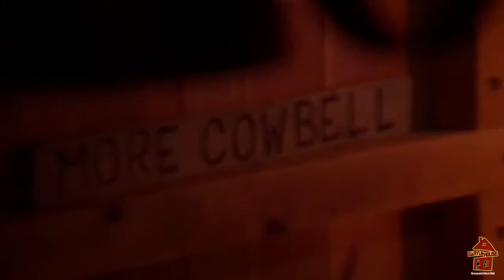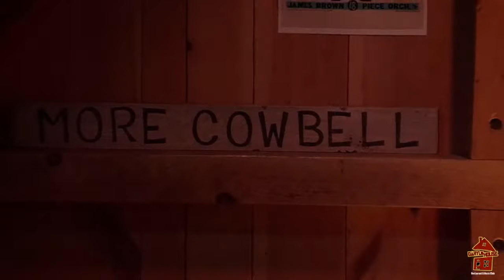Eliot Lewis - Live at Daryl's House Club 5.6.21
PLEASE SHOW YOUR SUPPORT! While these streams are free to watch, we encourage you to donate what you can.  Your donation will benefit the performing artist while also helping to sustain Daryl’s House Club during this time and allow us to continue offering livestream shows.

Production & Audio/Mix by: Peter Moshay
Video by: Patrick Gill

Please Share this with your friends - but - you may NOT copy or capture this in any part or full and or repost or use without written consent from Daryl’s House Club!
Any such actions will be issued a takedown.